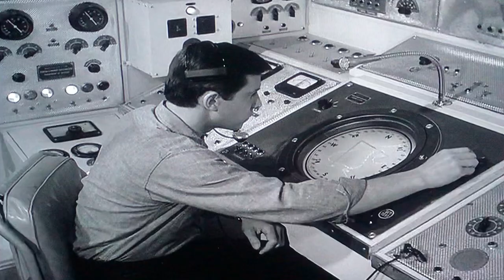Voyage to the Bottom of the Sea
The Invaders
Opening scene